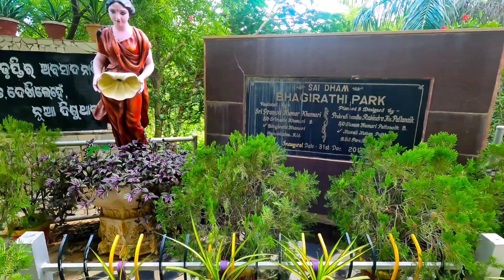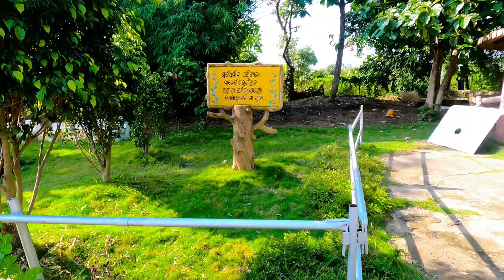Bhagirathi Park View Vlog 🤑| Bhagirathi Park Bhawanipatna KLD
Eita mor first vlog  kemti heichi comment re nischaya janeibe